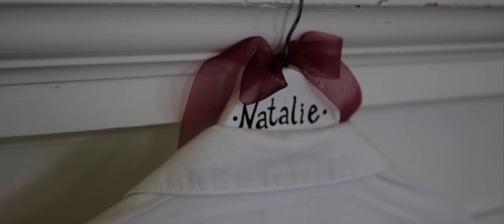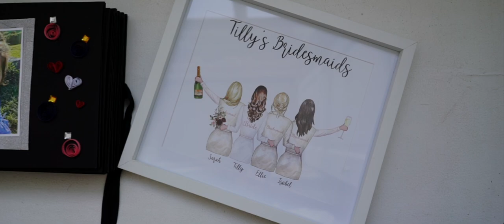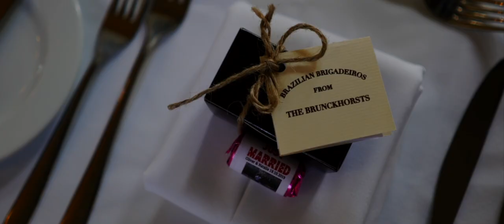Natalie and Oliver - Chicheley Hall